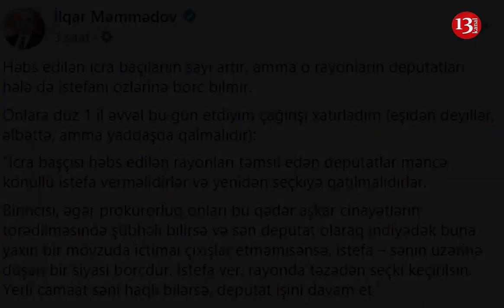Hansı rayonun İcra başçısı həbs edilirsə, deputatı da İSTEFA VERMƏLİDİR!"-İlqar Məmmədov